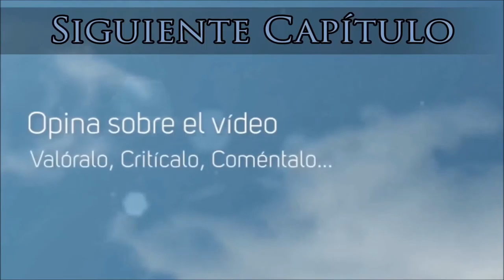The Witcher 3 #6 Cazando un Grifo!